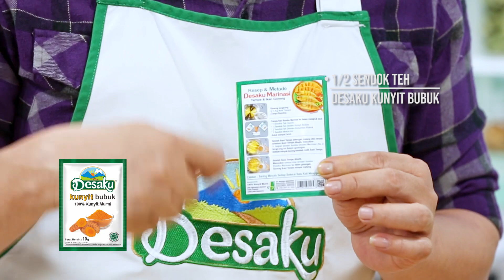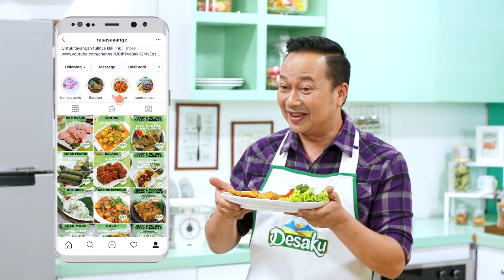RESEP DAN METODE DESAKU MARINASI TEMPE GORENG SAMBAL TAOCO MANIS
Resep by Rudy Choirudin
Bahan 1:
• 2 sdm Taoco Manis
• 4 sdm Saus Cabe
• 5 sdm Kecap Manis

Bahan 2:
• 10 buah Cabe Rawit Merah, dirajang
• 6 buah Bawang Merah, dirajang
• 1/2 buah Tomat,diambil dagingnya saja, dipotong dadu kecil
• 1 buah Jeruk Limau, diperas ambil airnya

Bahan 3: (Bumbu Marinasi)
• ½ sdt Desaku Kunyit Bubuk
• 2 sdt Desaku Ketumbar Bubuk
• 1 sdt Garam
• 5 sdm Air

Bahan 4 :
• 500 g Tempe, dipotong serasi
• 400 ml Minyak Goreng

Cara Membuat :
Sambal Taoco Manis
• Campur taoco manis, saus cabe & kecap manis, aduk
• Masukkan bawang merah, tomat & cabe rawit, aduk
• Tambahkan air perasan jeruk limau, aduk rata, sisihkan
Resep & Metode Desaku Marinasi Tempe Goreng
• Goreng langsung Tempe tanpa bumbu
• Larutkan bumbu marinasi (bahan 3), aduk hingga garam larut
• Setelah Tempe setengah matang (sebelum dibalik), masukkan 1/2 bagian larutan bumbu marinasi
• Setelah minyak bening, balik Tempe
• Masukkan semua sisa larutan bumbu marinasi
• Goreng Tempe sampai matang. Angkat dan tiriskan
• Saring minyak setiap selesai menggoreng untuk dipakai kembali
Penyajiannya
• Sajikan Tempe Goreng dengan Sambal Tauco Manis